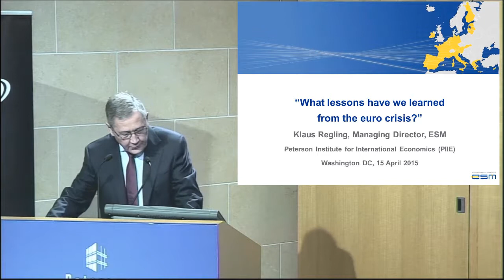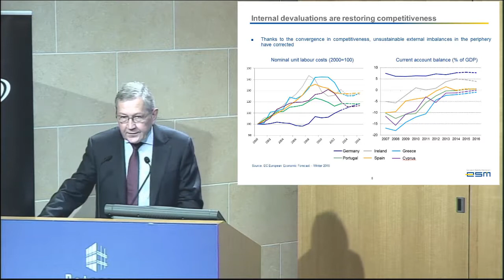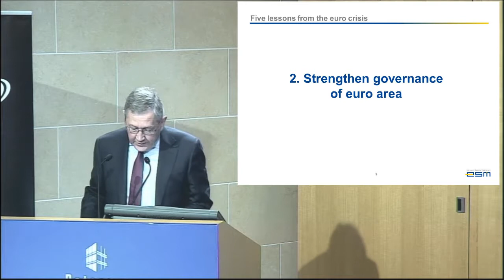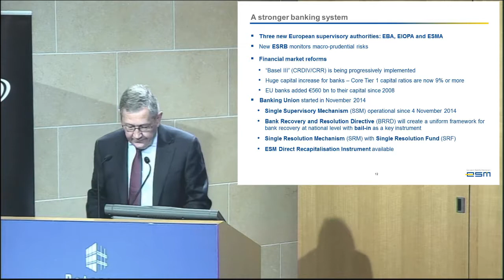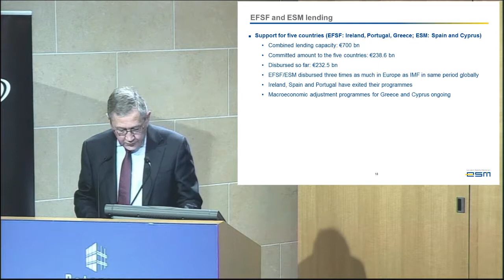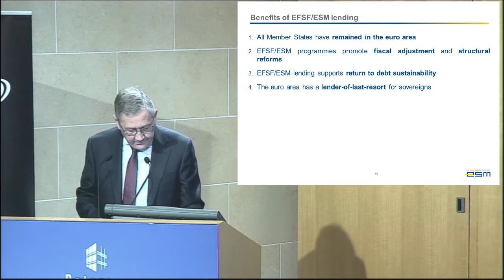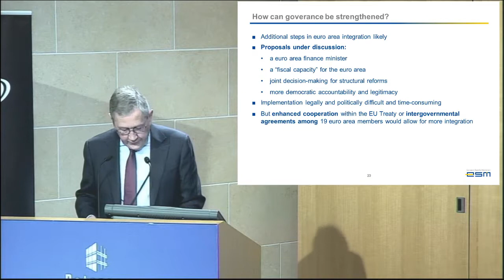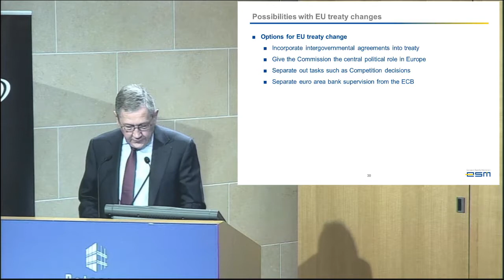MD Klaus Regling – Presentation at the PIIE, Washington D.C.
The ESM is the crisis resolution mechanism for euro area countries. Like its predecessor -- the temporary European Financial Stability Facility (EFSF) -- the ESM provides financial assistance to euro area Member States experiencing or threatened by financing difficulties.